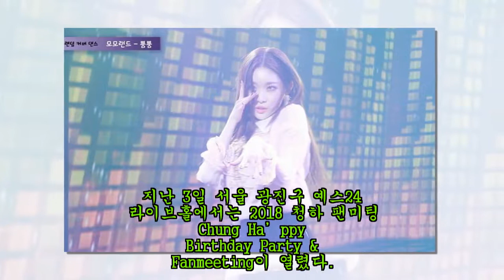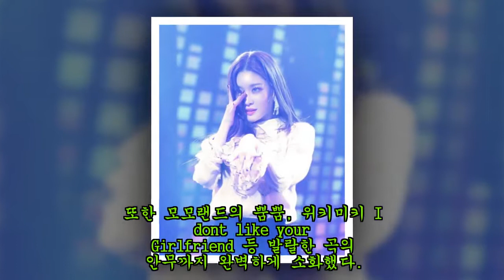"선미, 모모랜드"···여자 아이돌 춤 전부 외우고 있는 '갓청하' 랜덤플레이 댄스 영상